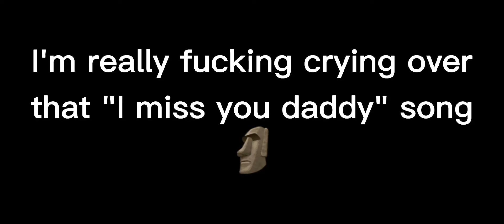Like it's the only sing that will make me cry 🗿💀